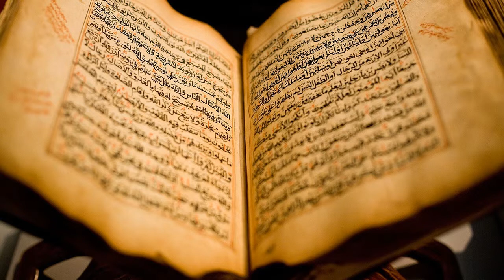Quran in English (al-Anbiya) with Scenic Views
The Holy Quran Recited in English with the Most Beautiful Scenic Views - Translated by Talal Itani.